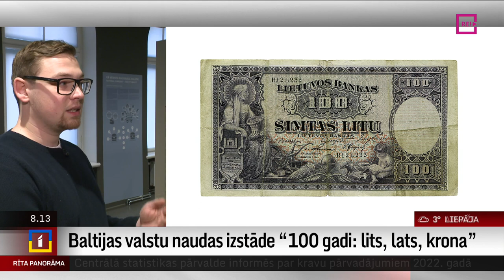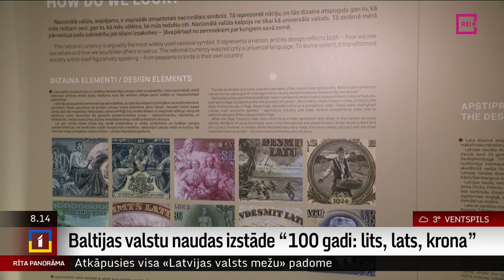Baltijas valstu naudas izstāde “100 gadi: lits, lats, krona”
Žurnalistes Ilzes Skudras saruna ar Latvijas Nacionālā vēstures muzeja Numismātikas nodaļas pētnieku Mārtiņu Vāveri.